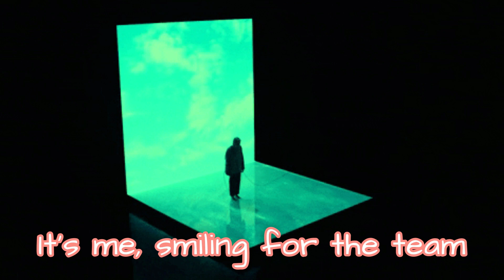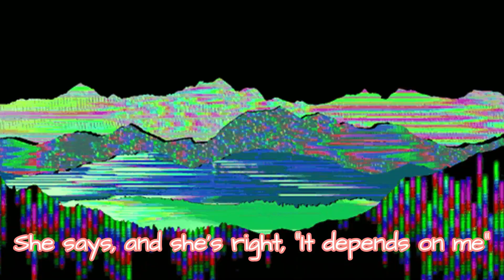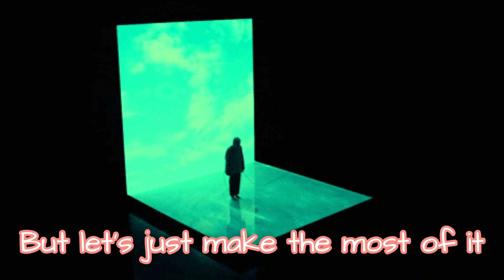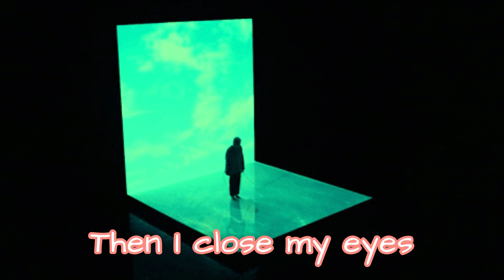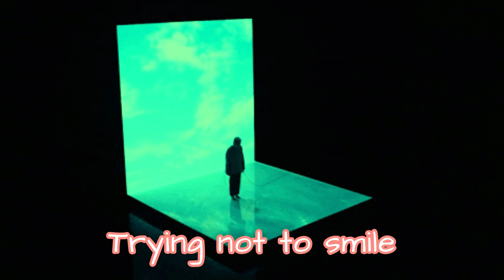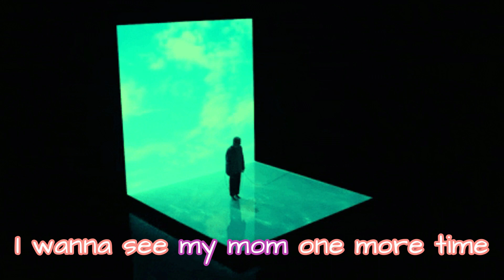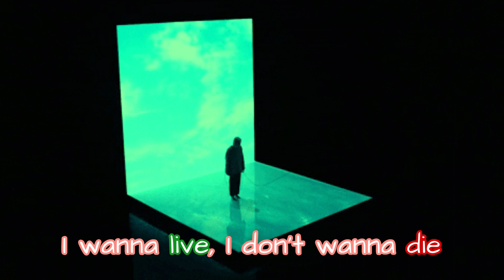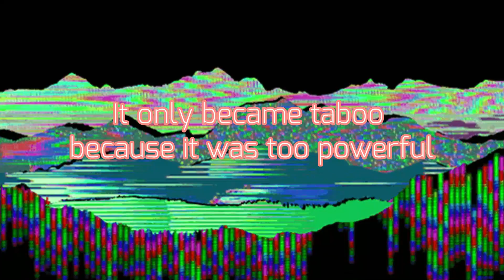porter robinson - russian roulette (lyrics video) (slowed + reverbed)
𝘓𝘺𝘳𝘪𝘤𝘴
It's me, smiling for the team
As I stare directly into the storm, oh
Trust me
It's a sure thing
Russian Roulette
You won't get bored

Best friend
We don't have to pretend one day
I could make you your salary oh

The saddest thing
About my whole machine
She says, and she's right
It depends on me

Then I close my eyes
Gamble with my life
Trying not to smile
Maybe this time I won't be alright

Pitchfork reports
They're calling me
Their words: "The big new thing", oh

YouTube review
Funny monkey
Takes a piss into his own mouth
Crazy

It strange
To sell
My face
But let's just make the most of it

My hand is drawn
I put the gun
Against the thing that's stopping me

A bad guy just died
They're making memes about it
Nothing matters now
Go fuck myself?
I already did
My friend lost his head
And what'd I do about it?
And we could laugh about the thoughts that I've been having

I wanna see my mom one more time
I wanna play my songs one more time
I wanna lose my phone one more time
I wanna play in the snow one more time
I wanna kiss my cat one more time
I wanna thank my dad one more time
I wanna marry her one more time
I wanna live I don't want die
I wanna try to change one more time
I wanna live I don't wanna die

The kick drum and bass suggests the song is coming to a close
Boo
That's the format we are used to
Cliches like this are beautiful, because they reflect us, and we are beautiful
Yay!
Take, for example, this chord progression
It only became taboo because it was too powerful
That's why you won't forget it
Don't kill yourself, you idiot